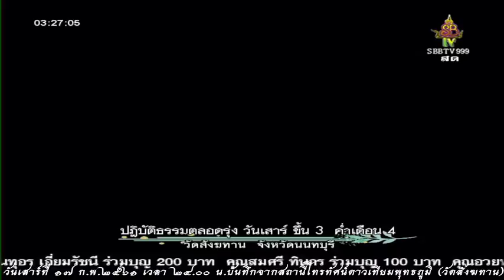วันเสาร์ที่ ๑๗ ก.พ.๒๕๖๑ เวลา ๒๔.๐๐น. พระอาจารย์จรัญ ทักขญาโณ วัดหลวงขุนวิน